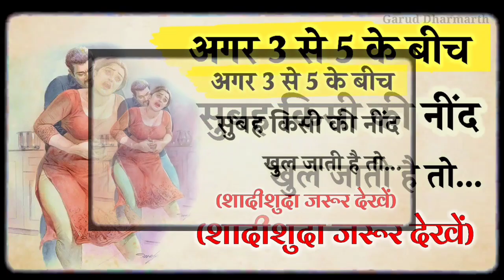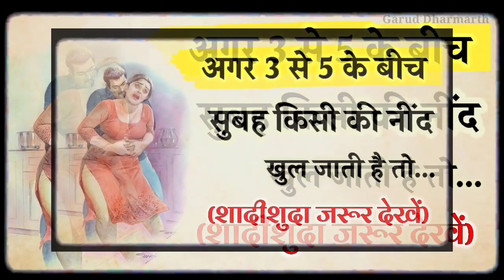जिनकी नींद 3 से 5 सुबह खुलती है तो वह इस वीडियो को तुरंत देखें | कृष्ण उपदेश | भगवत गीता